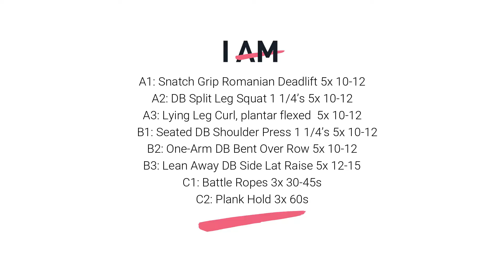Full Body Tri Sets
Here's a full body workout using tri-sets: three exercises performed back-to-back to completely exhaust the target muscle group. This style of training allows you to fit in a lot of work in a short amount of time, so it's a great option if your goal is to build muscle AND get lean!

Presented by Anna McManamey - Fitness & Nutrition Coach, and WBFF Pro Bikini Athlete.

Outfit: Ryderwear NeoNude mix & match
Save 10% with code "ANNAM10"